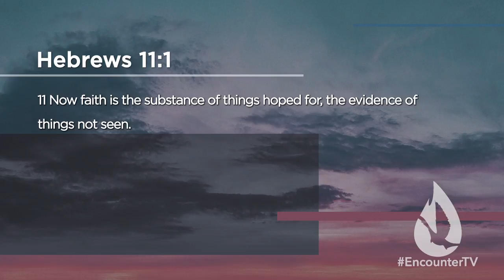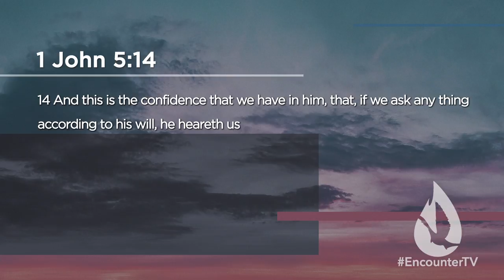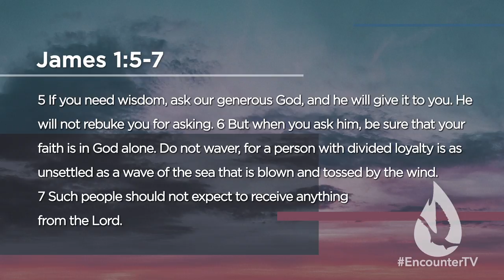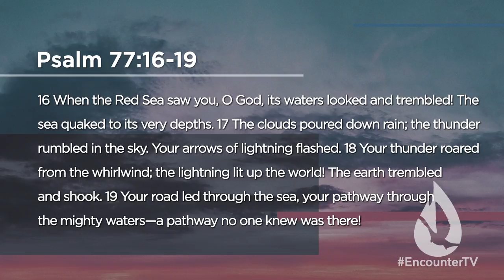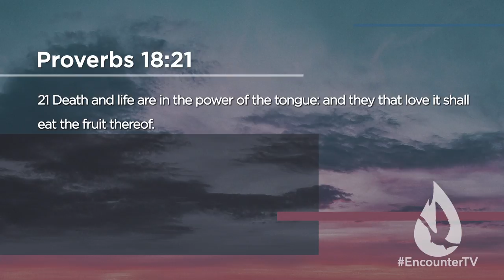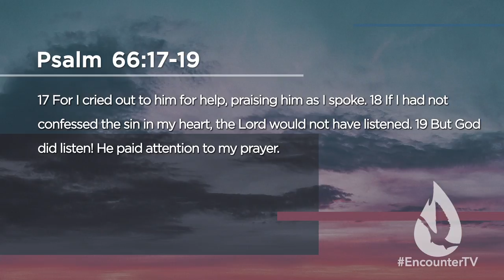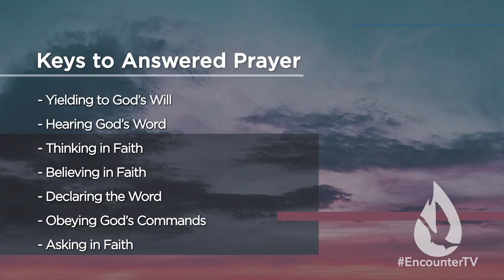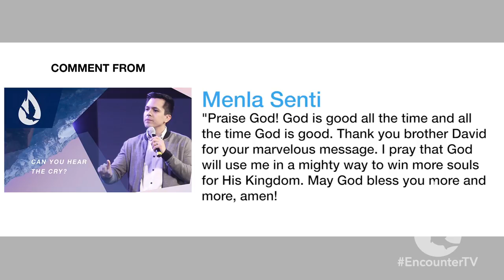7 Keys to Answered Prayer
On this edition of Spirit Church, David gives 7 biblically grounded keys to make your prayers more effective.